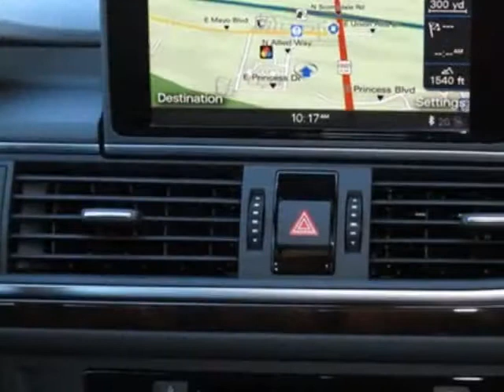2015 Audi A6 4dr Sedan quattro 3.0T Premium Plus Sedan - Phoenix, AZ